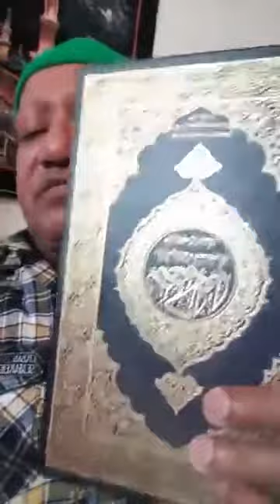LIVE গীটার বাজাবেন সেফু দা